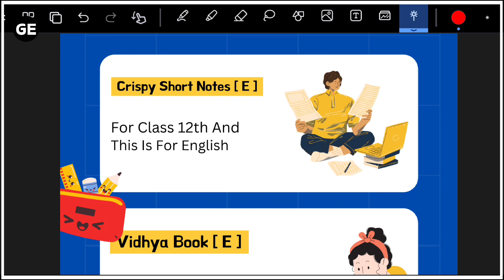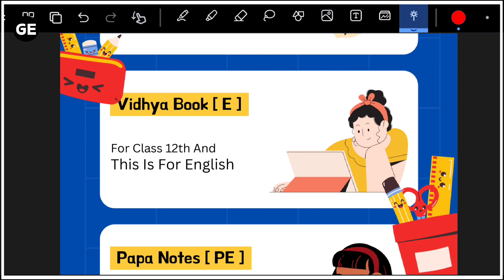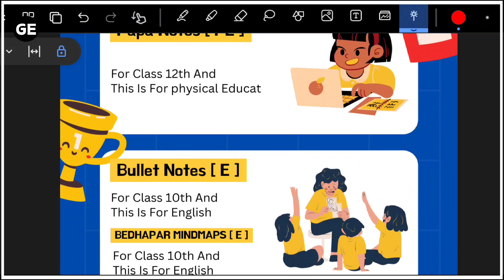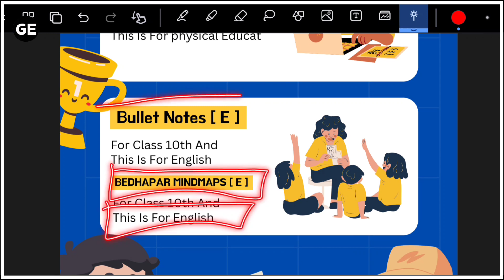New Books Launched : Latest Syllabus Of CBSE 2024 - 25 | Class 10 - 12th Boards